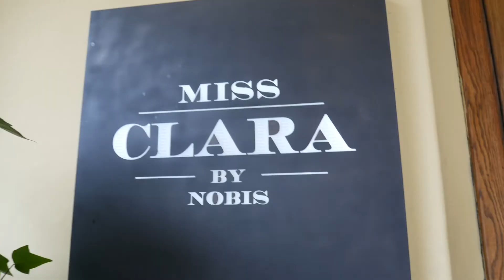VLOGG: Padel med Gina Tricot x Robin Söderling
Följ Malins youtube kanal @Norlander

Hej kompisar! Jag är tillbaka på Youtube efter över ett halvår ifrån. Det har haft sin lilla anledning. Men det kan vi gå in på en annan gång. Hoppas att ni tycker om dagens video. Jag är iväg och spelar Paddel med Gina Tricot och Robin Söderling som har tagit fram en padel kollektion tillsammans. Så kul! Ni hittar kollektionen på Gina Tricots hemsida!

Kram C